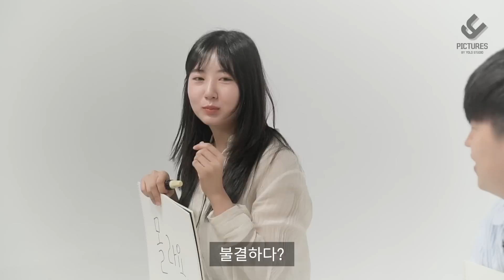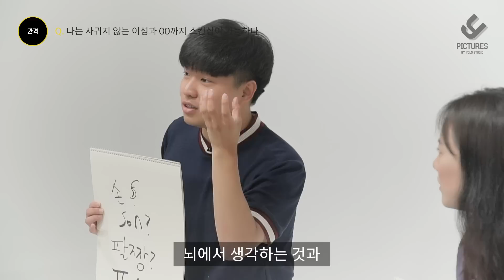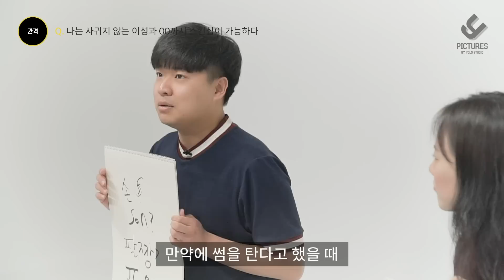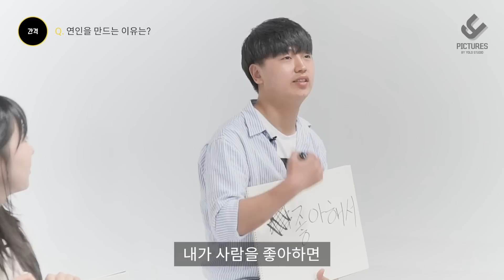ENG) 모태솔로와 연애전문가 : 키스의 느낌을 설명해주세요 [간격]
“키스는 불결하다?”
모태솔로와 연애전문가는 서로의 입장을 이해할 수 있을까?

ㅡ

서로의 입장, [간격]은 상시 출연자를 모집하고 있습니다 :)

“Creative mobile contents Y"
와이픽처스 Y 채널을 구독해보세요!